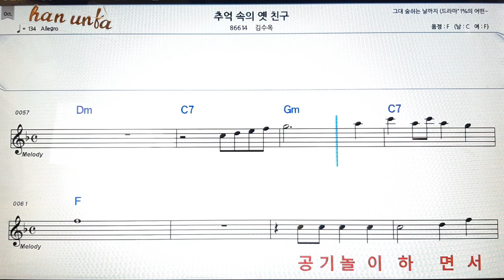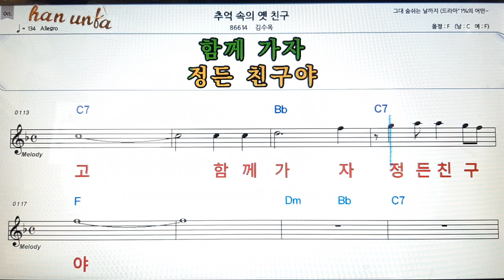추억속의 친구/김수옥👍노래 반주, 코드 악보,가라오케💋Karaoke*Sheet Music*Chord*MR